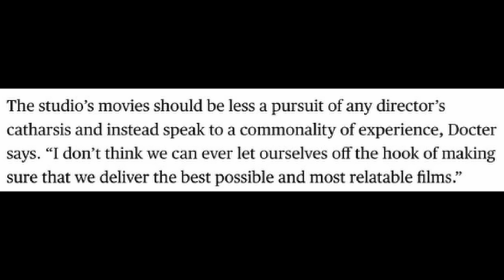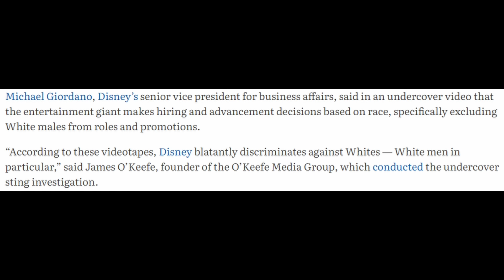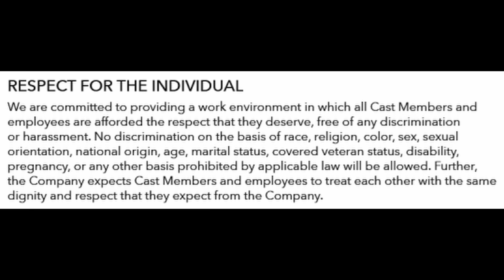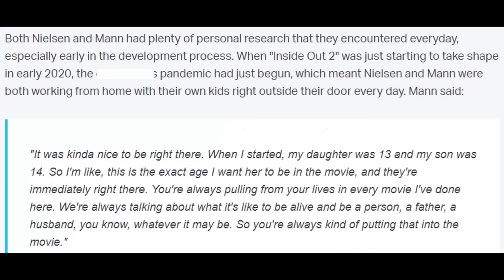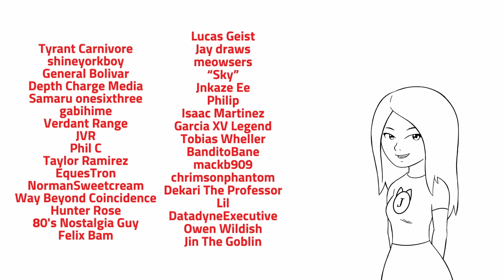Disney/Pixar is sabotaging themselves and it's sad.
Just before Inside Out 2 released, Pixar director Pete Docter said they were going to get away from telling personal stories to focus on sequels, spin offs and movies with a wide appeal. This can be concerning because they've already more or less run some of their other franchises into the ground and that's not what we as fans want to see from the company. However, Inside Out 2 ended up being a huge hit for Pixar and imo one that in many ways proves Docter wrong as it was based on the director's experiences with his daughter. Can Pixar retain their magic and keep this momentum going, or will they over rely on nostalgia bait and lose control of their momentum. After all, Lightyear was a spin off and that didn't work out for them.